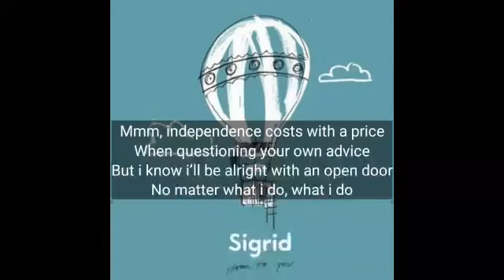Sri Nitami || Interpret Song || Sigrid - Home To You